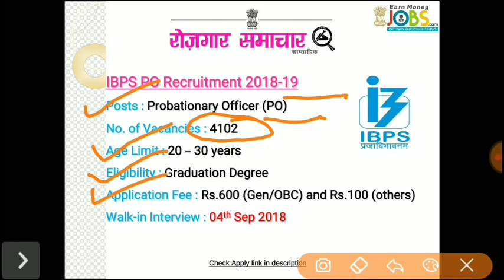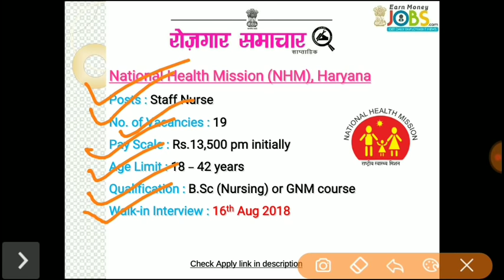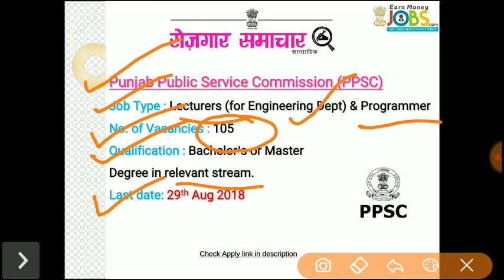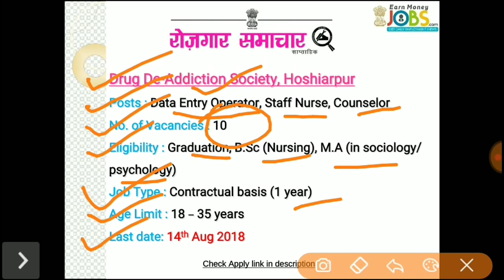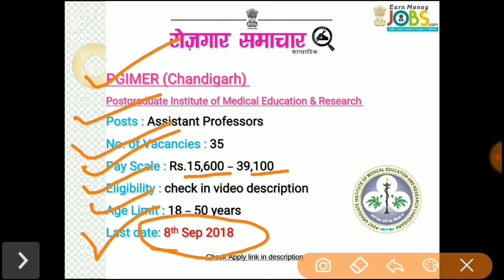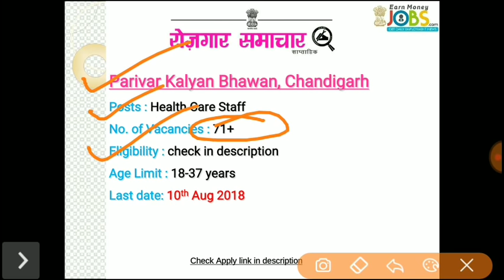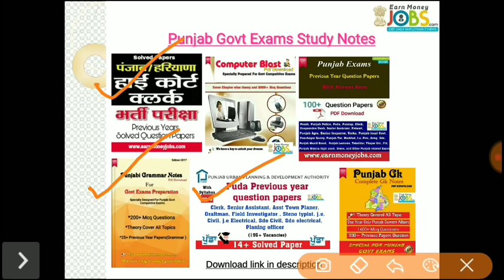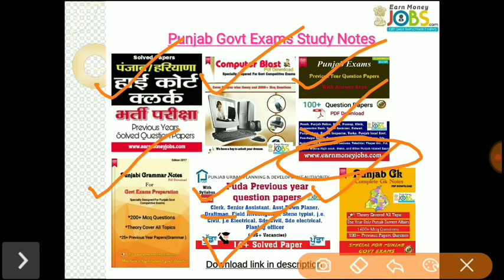Aug 2nd Week ਰੋਜ਼ਗਾਰ ਸਮਾਚਾਰ || Punjab August Month Govt Jobs | पंजाब सरकारी नौकरी 2018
Aug 2nd Week ਰੋਜ਼ਗਾਰ ਸਮਾਚਾਰ | Rojgar Samachar 2018 | Employement News 2018 | पंजाब सरकारी नौकरी 2018 ||
Rojgar samachar Aug 2018 || Rojgar News || Weekly Rojgar news updates ||
Rojgar news weekly || Rojgar weekly news || Earnmoneyjobs weekly jobs  ||
Weekly Rojgar samachar Aug 2018 || Emoloyement newspaper || Punjab govt jobs || Punjab weekly rojgar news || Punjab rojgar samachar || Punjab new govt jobs || Punjab govt jobs updates || PPSC Jobs ||
Punjab rojgar samachar 2018 || rojgar samachar in hindi || rojgar samachar today || weekly job newspaper || weekly job alert || weekly job news || weekly job update || punjab govt jobs 2018 ||
punjab govt job || punjab job alert || punjab job news || punjab new jobs || punjab new govt jobs || Rojgar Samachar

JOBS APPLY LINKS :-